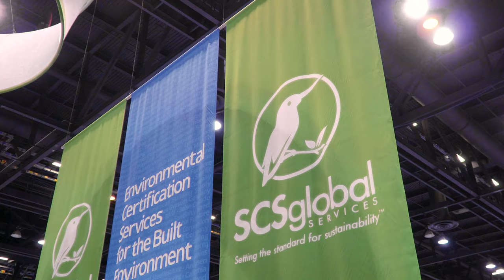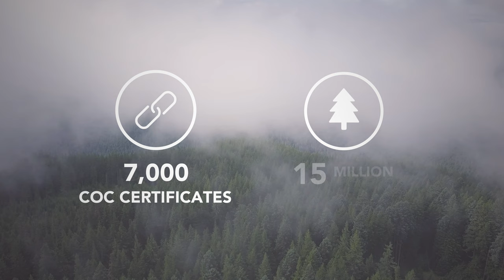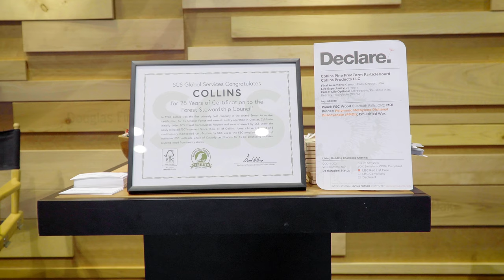What is Responsible Forestry Certification with SCS?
Strengthen your position in the marketplace when you work with responsible forestry experts from SCS Global Services, and guarantee your customers that your forestry operations or your forest products meet the world's most stringent environmental, economic, and social standards.